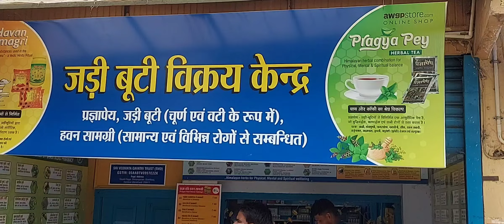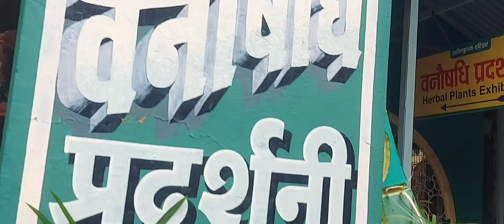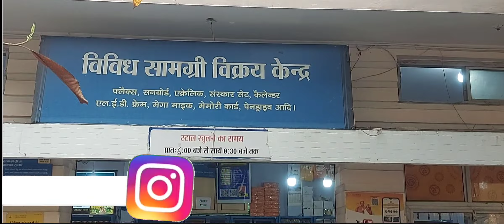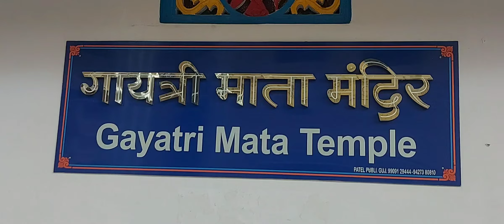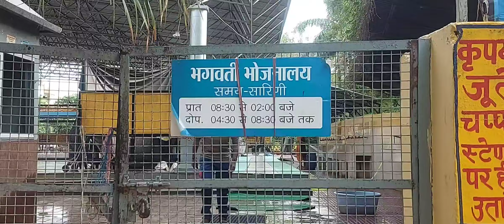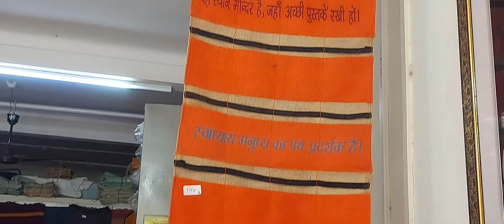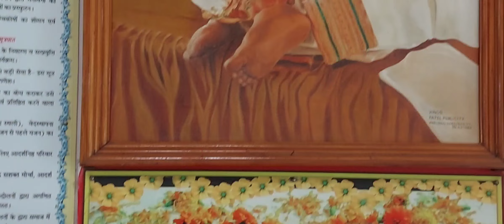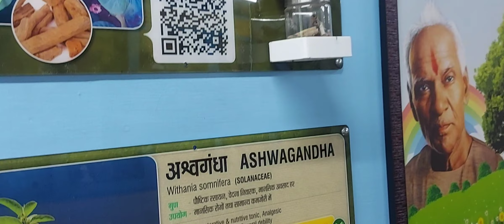हरिद्वार, शांतिकुंज की पूरी जानकारी💯🙏||| Shantikunj All Information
Yours question :
Shantikunj
Haridwar
krishna thakuri
haridwar shantikunj ki sampurna jankari
Shantikunj Haridwar
Haridwar Shantikunj